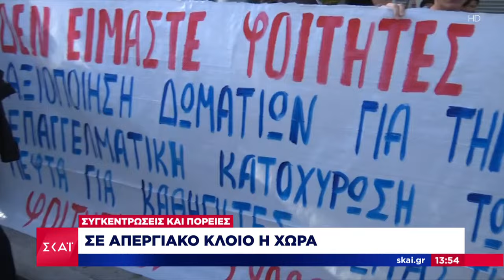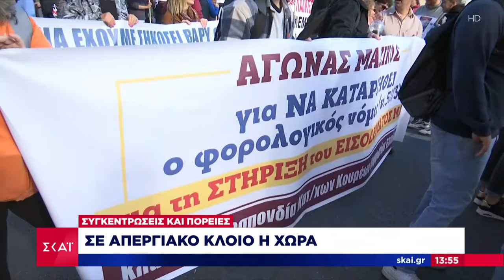Σε απεργιακό κλοιό η χώρα – Ρεπορτάζ από συγκεντρώσεις και πορείες | Μεσημβρινό Δελτίο | 20/11/2024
Όλες οι όψεις της επικαιρότητας από τη δημοσιογραφική ομάδα του ΣΚΑΪ. Με έμφαση στο ρεπορτάζ, όλες οι εξελίξεις από την Ελλάδα και τον κόσμο με ταχύτητα και εγκυρότητα. Το πρώτο αναλυτικό δελτίο ειδήσεων της ημέρας. Με τη Λένα Φλυτζάνη.